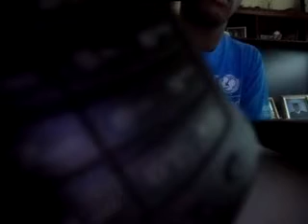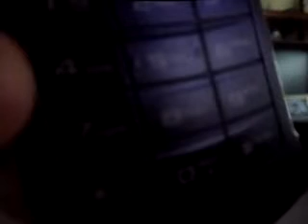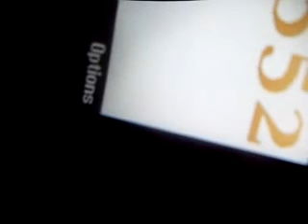Bachmann for President 2012 Inspires Tennessee Young Republican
Congressman Michele Bachmann personal Presidential campaign phone call to Shelby County Republican Party Former Primary Board Member Nicholas Pegues.Mr. Pegues has been featured on CNN News several times regarding his service to Tennessee & humanity at age twenty five.